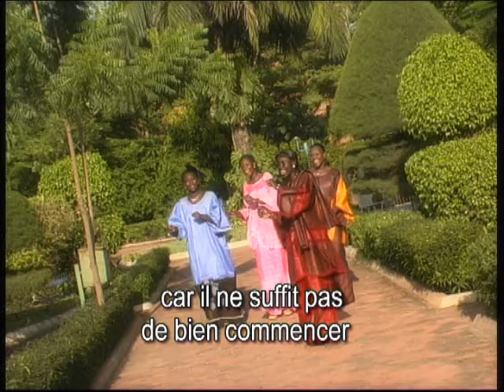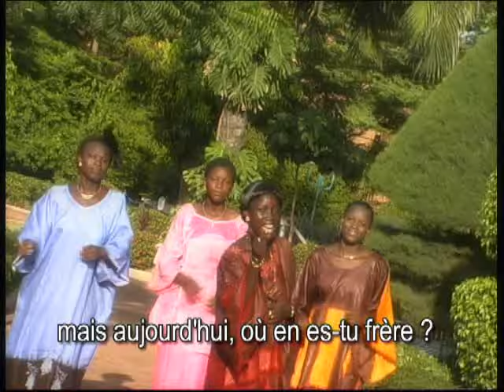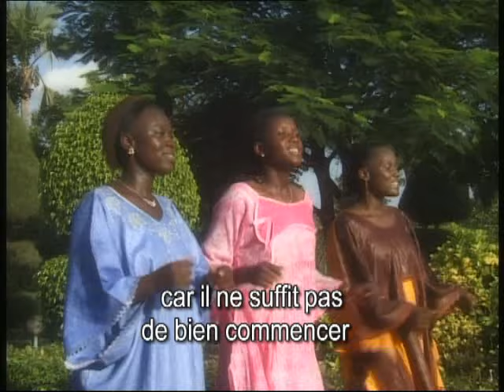BAS NEERE Ella NIKIEMA 4 01 DX